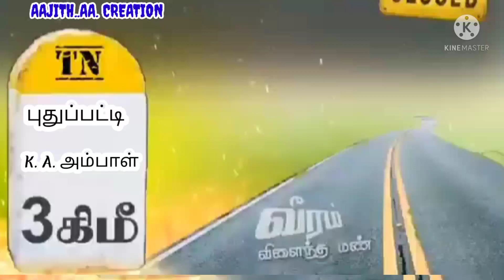🔥 எங்கள் அண்ணன் சமந்த பட்ட இடத்துககு 🔥🔥வந்த கலவரம் தான் ஆகும்🔥🔥K.S.P கணபதி 🔥